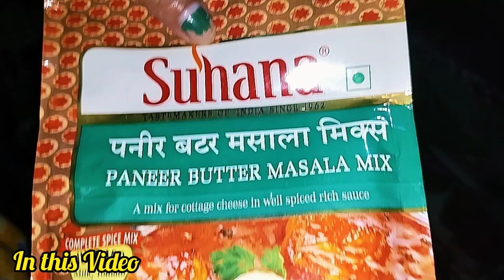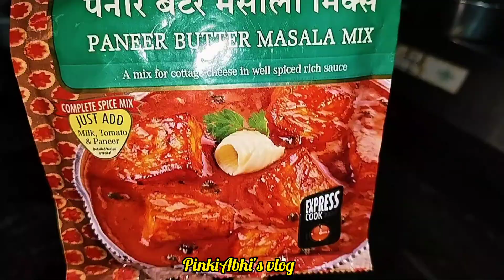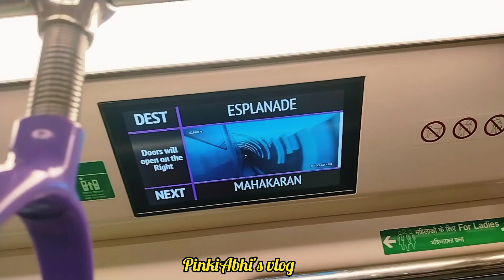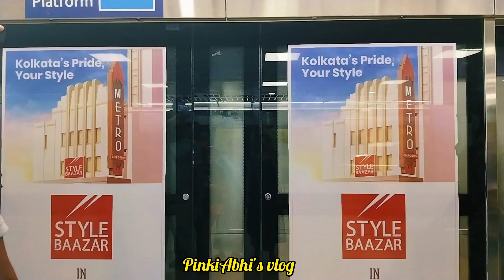গঙ্গার নীচ দিয়ে মেট্রো রেলের অভিজ্ঞতা হলো আজ মায়ের | bengalivlog | dailyvlog